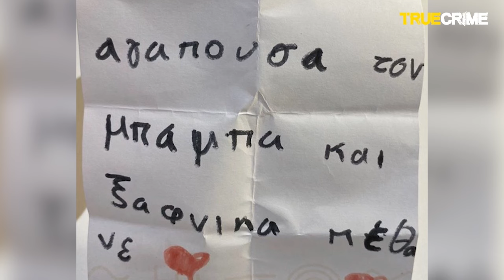Athens Attacks: World Exclusive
The Bikies Inc. podcast has obtained exclusive CCTV vision of the final moments of Sydney underworld figure John Macris in Greece.